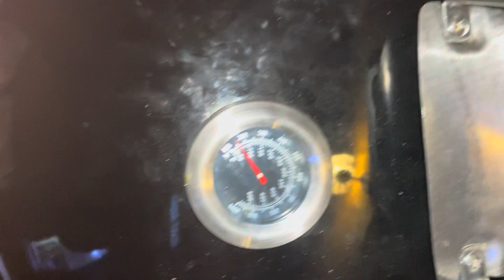Barbeque night with family❤️